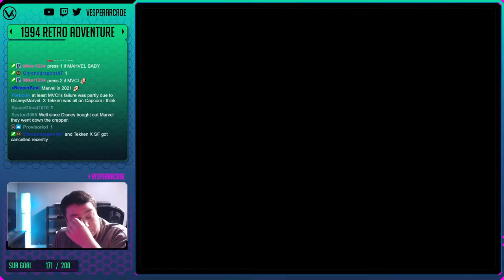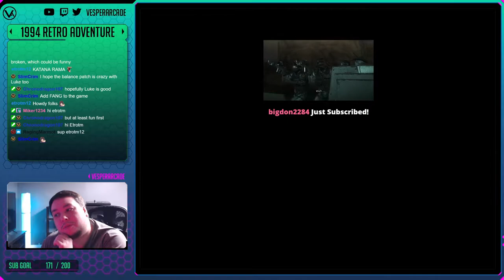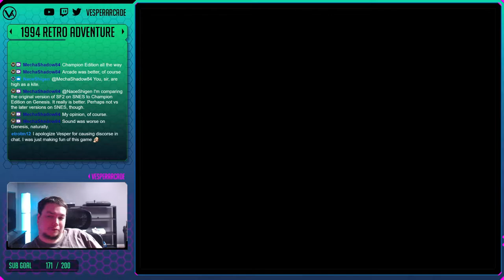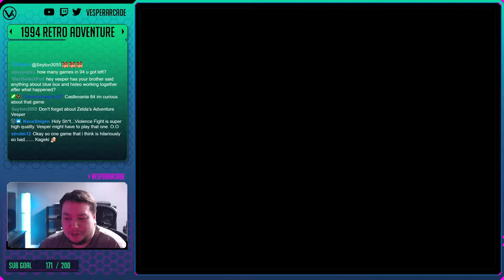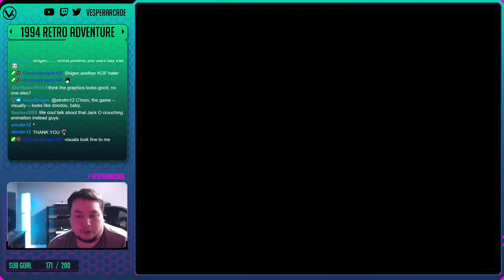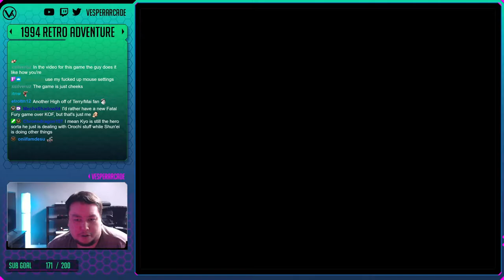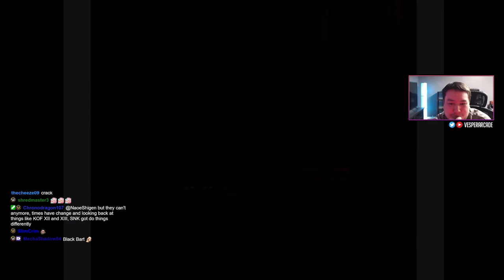Tin Star! DRAW! Aimskill Western With Robots - Retro Adventure Ep. 148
Tin Star | 1994 | SNES

Support VesperArcade!